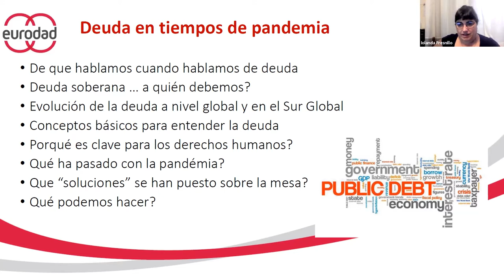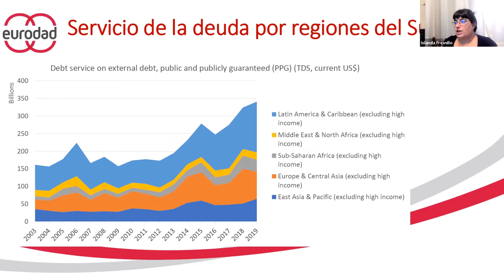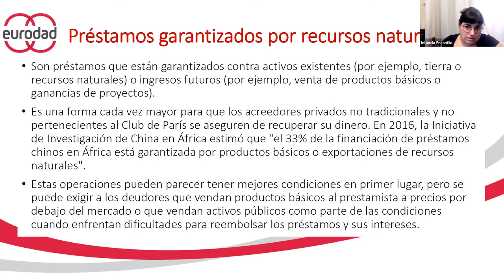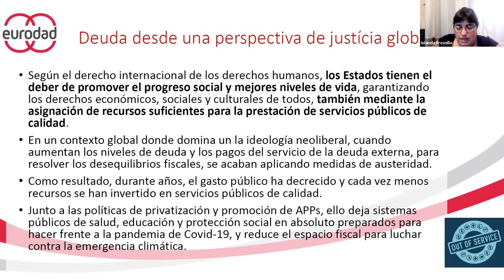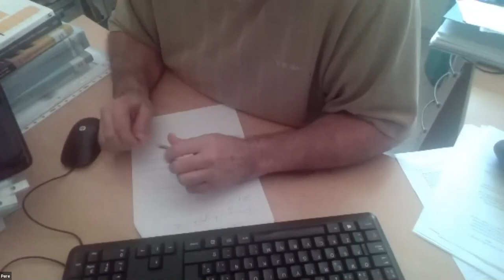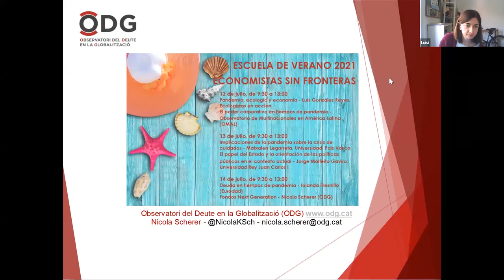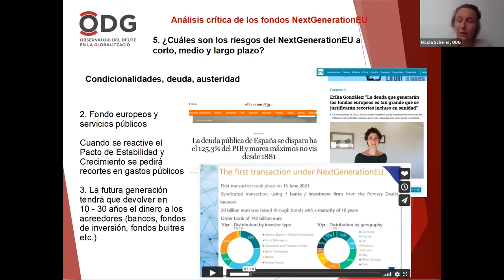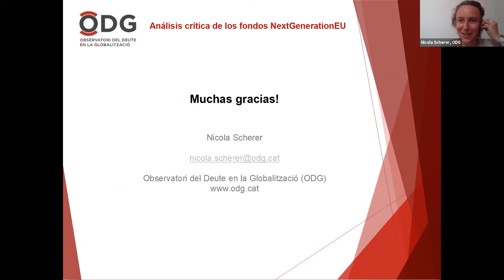Escuela de verano Economistas sin Fronteras 2021, miércoles 14 de Julio.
SESIÓN 1: Deuda en tiempos de pandemia.
Imparte Iolanda Fresnillo, Eurodad (@eurodad).
SESIÓN 2: Fondos Next Generation.
Imparte Nicola Scherer, ODG (@twitt_odg).

Moderadora: Wassima El Attar.